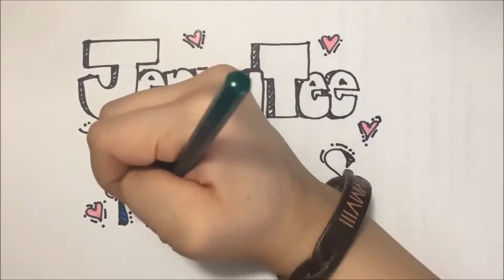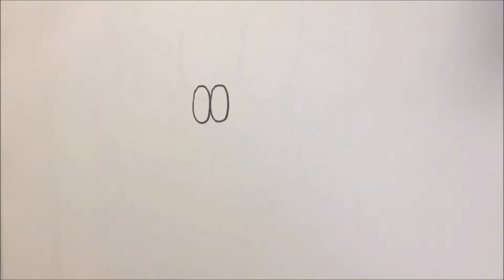Drawing Cluck the Chicken by Jenny Tee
Haiiii derrr!

I just realized that I probably butchered the pronunciation of "Roberto."
My baaaad. I'm sorry to all the Robertos out there.
Also, can you spot the "LOVE" I incorporated into my doodle?
I apologize for the terrible audio quality. I never know what I'm doing.